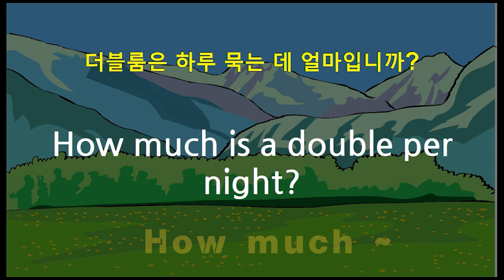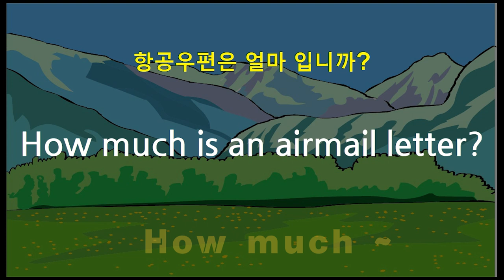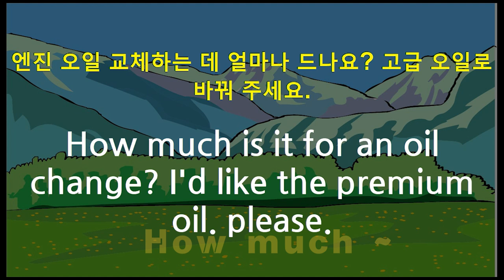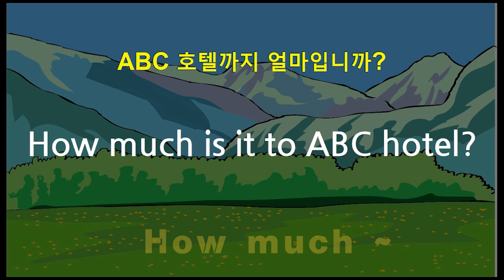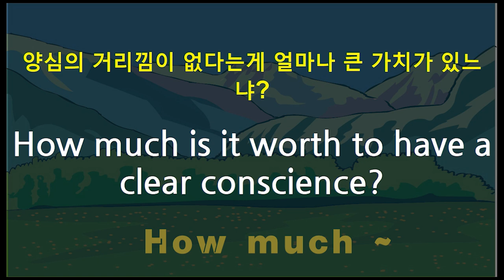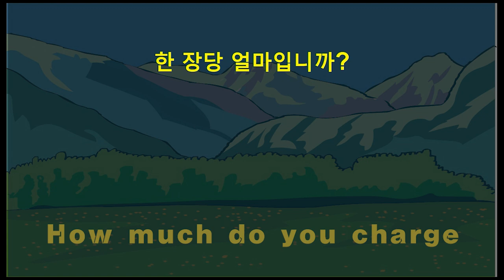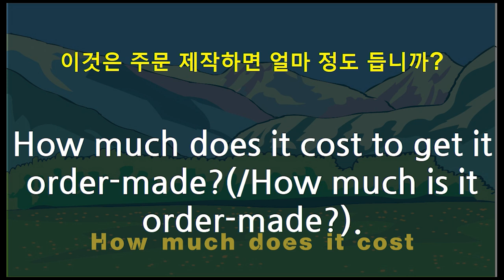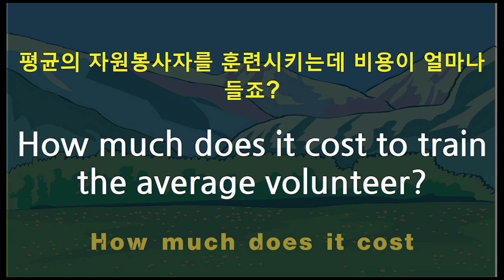쉬운 영어회화 패턴영어 가격은 얼마입니까 How much do you charge for~ How much is ~ How much does it cost~ 영어 말하기 영어단어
쉬운 영어회화 패턴영어 가격은 얼마입니까 How much do you charge for~ How much is ~ How much does it cost~ 영어 말하기 영단어